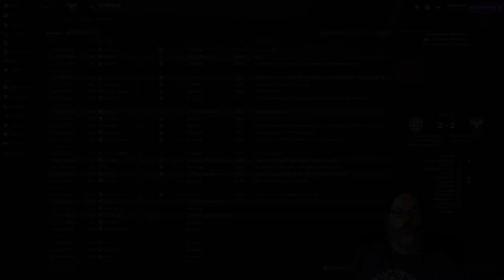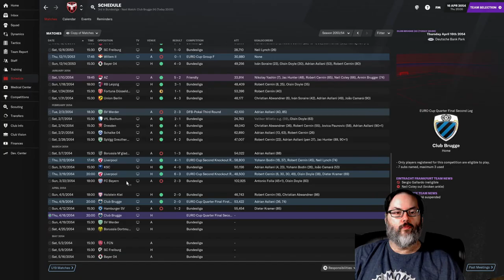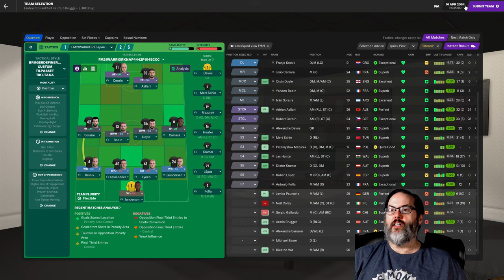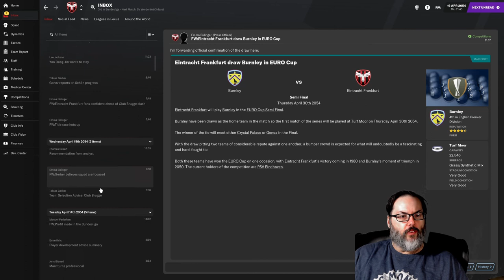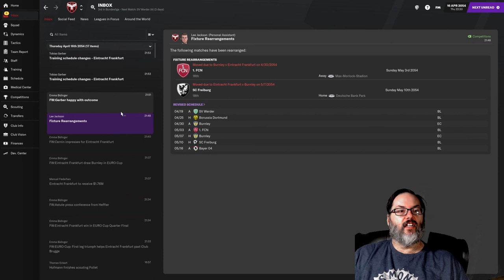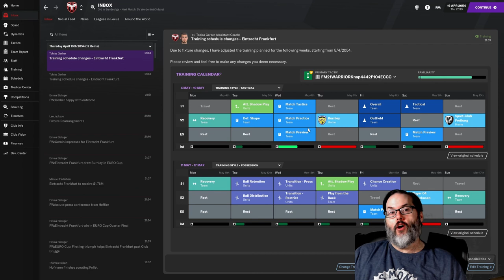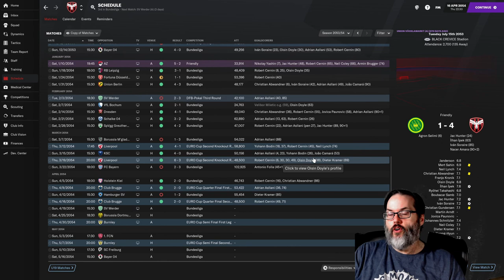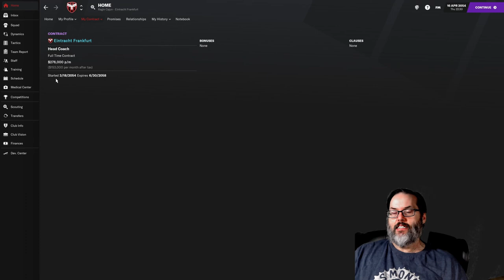EURO CUP QUARTER FINALS - FM21/JOURNEYMAN-CLUB 2 - EINTRACHT FRANKFURT - EP. 36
In today's episode we are off to the Quarter Finals of the Euro Cup.  How far can Eintracht Frankfurt go?  Can we win silverware this year?

Well, in true El Loco fashion we take off from Volyn in the middle of the night a mere two days before the start of the new season.  We are off to the Bundesliga in Germany for a club that lost there manager to a national club.  Farewell Volyn Lutsk you will always be our first...but not our last.  We now try to bring a little glory to Frankfurt a side with a mere one league win in well over a century.